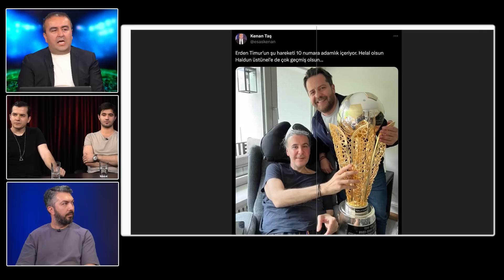ARDA GÜLER NE YAPMAMALI? ICARDI NE YAPMALI?